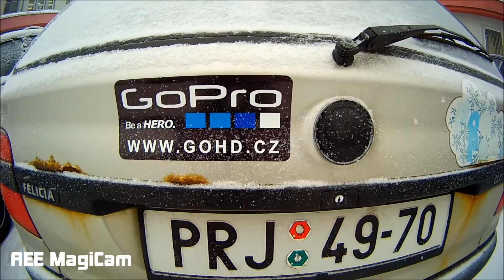AEE MagiCam vs. GoPro Hero 2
Test of Outdoor cameras AEE MagiCam vs. GoPro Hero 2.
AEE MagiCam is more colorful than GoPro Hero 2 ... Maybe even sharper at small distances.

I think that when deciding between the camera AEE and the GoPro Hero 2 I can recommend AEE MagiCam for the price + accessories pack which contains AEE.